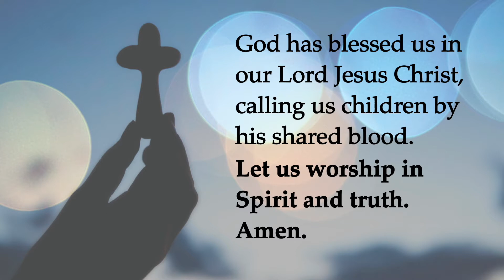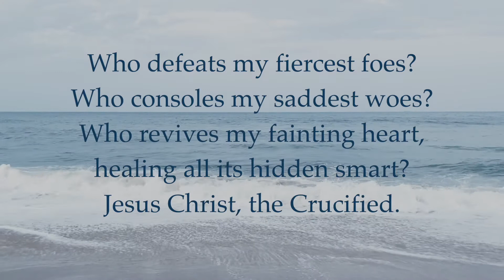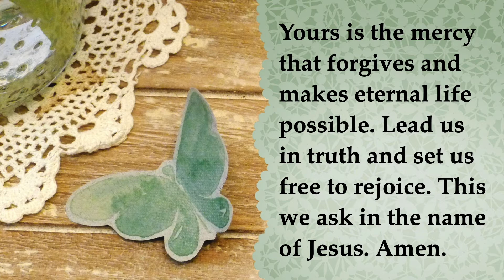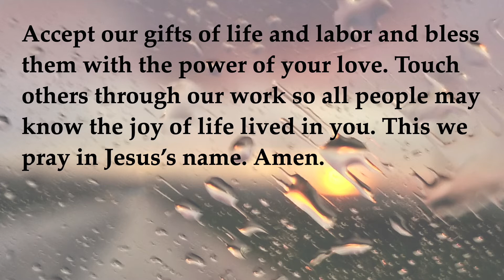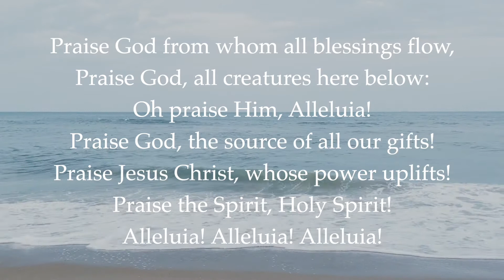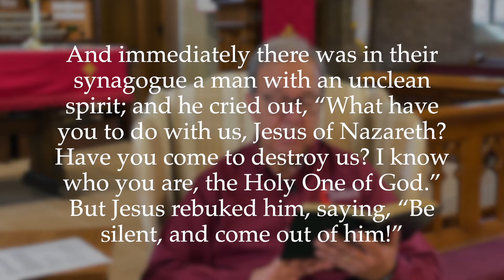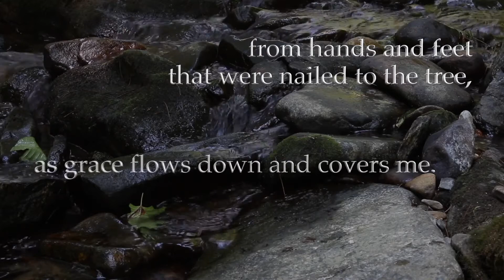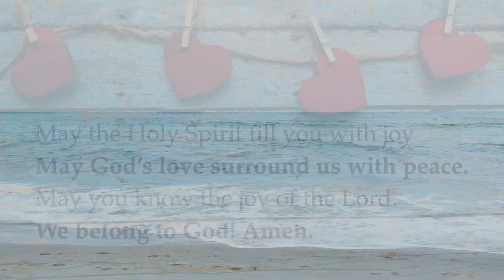July 11, 2021 Morning Worship